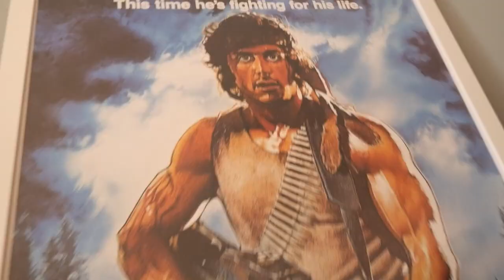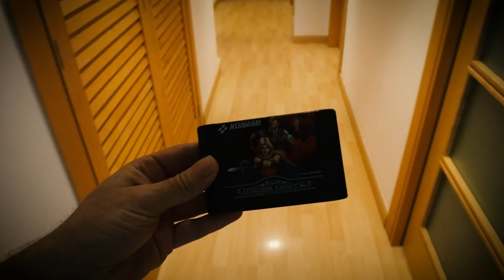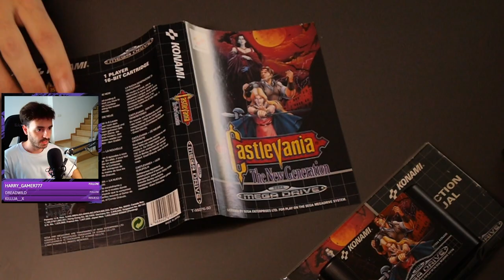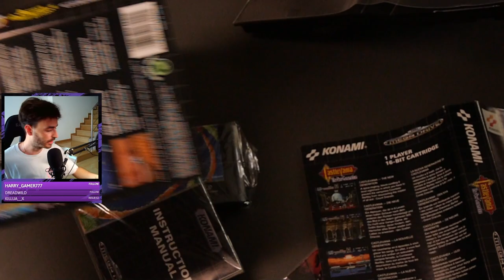Me gasto la Panoja Episodio 1 💸💸💸 El Draculea...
Buenas mi gente todo poderosa!
Hoy os traigo la comprita más cara de un solo item que hice hasta la fecha.
Un juegazo de Mega Drive, de una saga épica que llevaba ya tiempo buscando.
Espero que os guste el vídeo! Nos vemos pronto!
ABRAZZERS!

💻MY EQUIPMENT💻
Computer

Microphones
➤Fifine K780